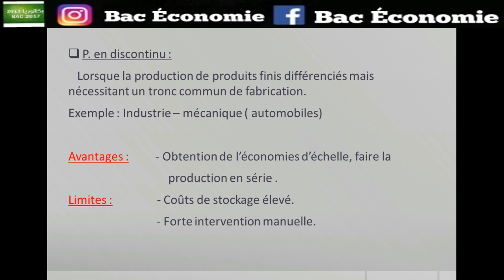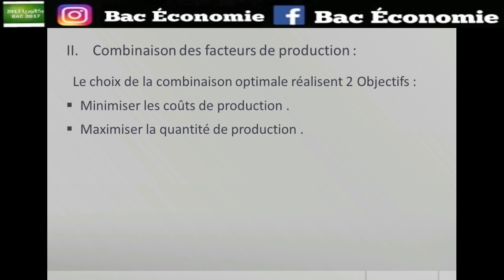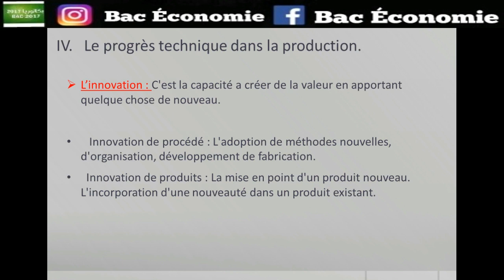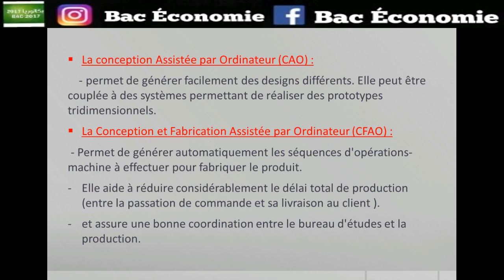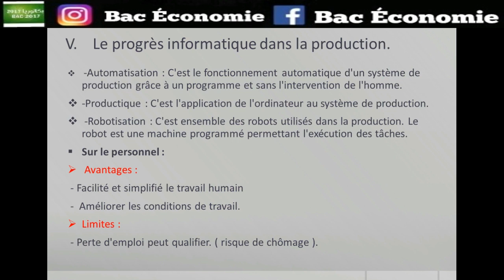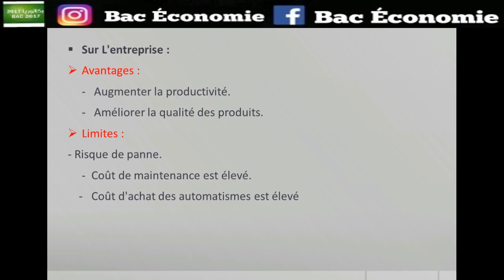EOAE L'Organisation de La Production Darija